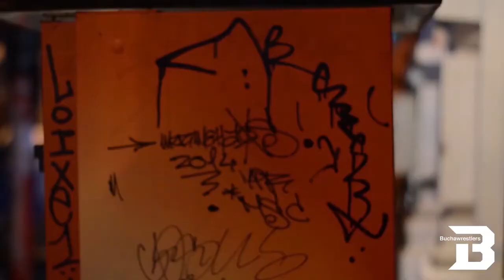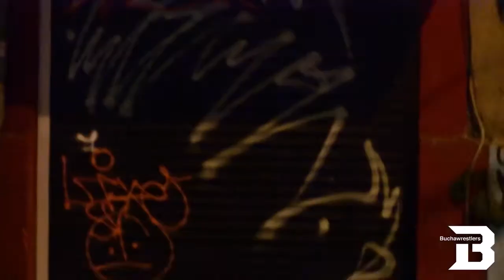Buchawrestlers On The Streets